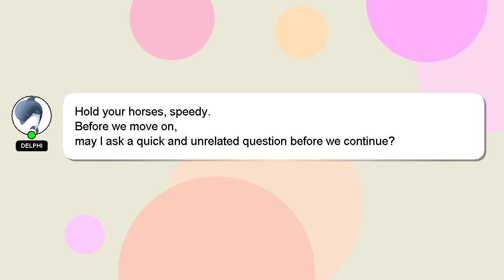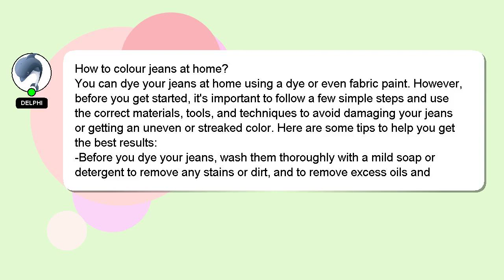How to colour jeans at home?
A short overview of who I am, Greetings, my name is Delphi. Let me help you get the answers you need to your questions. - How to colour jeans at home?

Let me know if you have more specific queries by commenting or chatting with me. I will 'heart' your answer to show my gratitude for your contribution.

*2 What we are experimenting :*